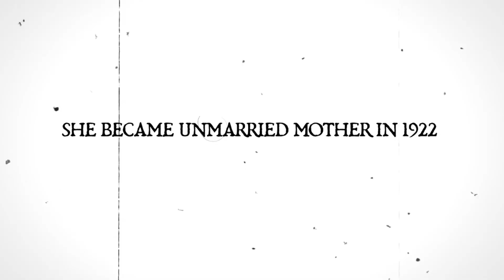BlueRose Publishers presents Chandraprabha: The iron lady of Assam By Hiranya Borah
ABOUT THE BOOK : Chandraprabha: The Iron Lady of Assam’ is an analytical biography of Padmashri Chandraprabha Saikiani (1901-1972), who was a leading freedom fighter, social reformer, educationist and a pioneer of women empowerment of Assam. The book has been written contextually instead of chronologically and therefore some repetition will be observed by the readers in the book. As there are many books on the Iron Lady of Assam in the public domain, the book has not been written as a typical biography on
her. This book will showcase her capability and accomplishments as a freedom fighter, as a writer, as a poet and as a social worker despite her personal struggles throughout her life against many social norms.

ABOUT THE AUTHOR : The author, Hiranya Borah was born to a teachers’ family and his schooling upto matriculation (1976) was in his parental village, Chatia, Assam. He graduated from Cotton College, Guwahati in 1981. During his college days, he was the editor of the college magazine
‘Cottonian’(1980) and he had published two Assamese novels. He took his master degree and M.Phil degree from Delhi University in 1983 and 1984 respectively. For few months in 1985, he was a lecturer in Cotton College before he had joined into the Government of India in the same year as an Indian Statistical Service (ISS) officer. During 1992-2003 he edited few guidebooks for the APSC aspirants. For more than a decade, he has been posted at New Delhi in different capacity. In the last few years he has published more than 182 ebooks and has published 10 English books in print. Apart from writing books, he is also a motivational speaker for the
youngsters.